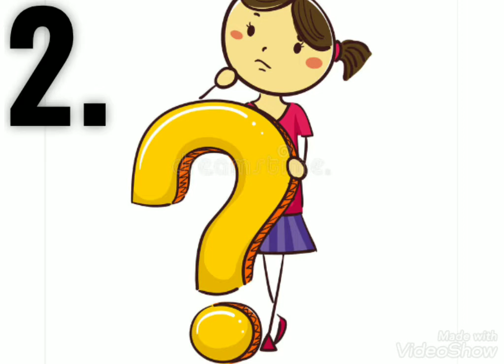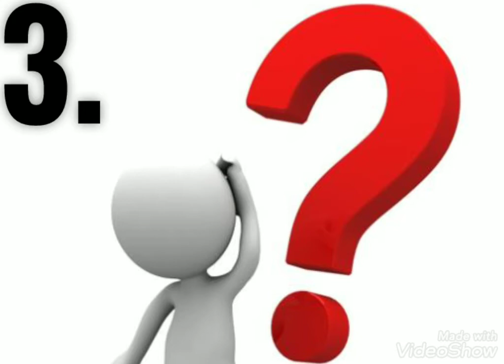Riddles on fruits